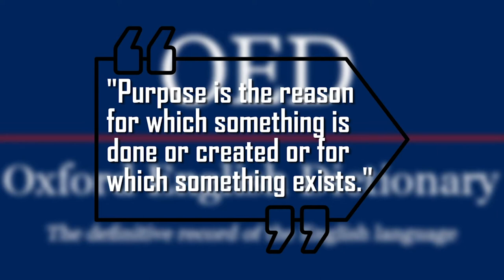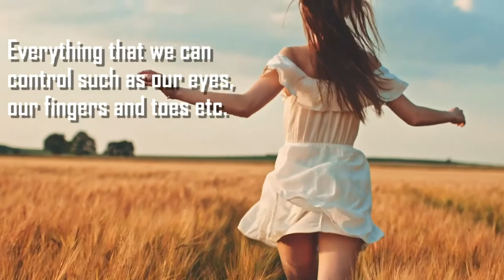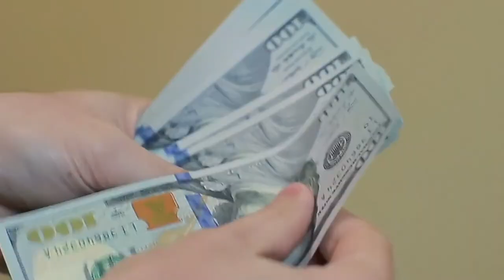That Question - Why Do You Even Exist?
Its a question we have all asked ourself, while looking up to the sky or reflecting on certain things. This video takes the subject a little further.